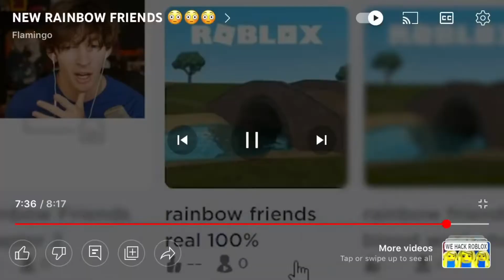Hehe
I 100% love B A B Y B U M P and uhh I’m scared1!2!2!2!2!22!1!!11!1!1!2!